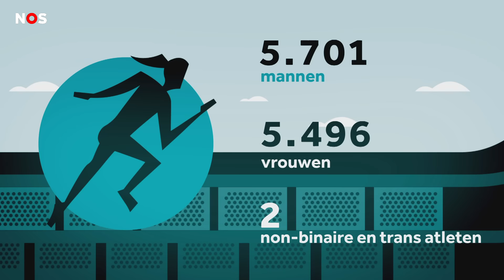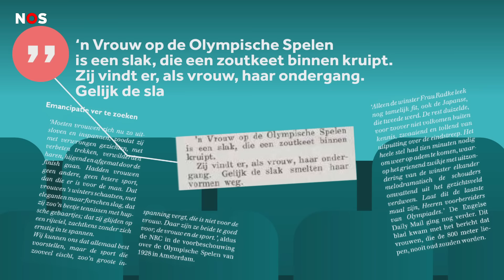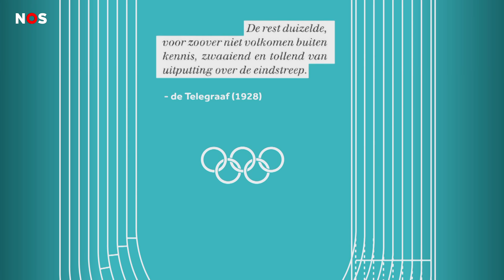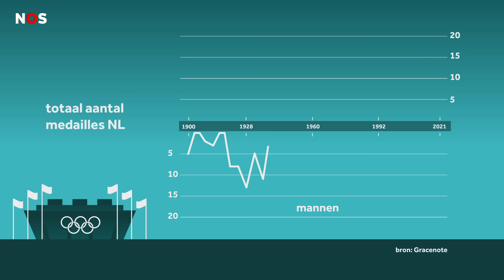Vrouwen op de Spelen: ooit verboden, nu met velen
Lang hadden vrouwen niets te zoeken op de Olympische Spelen. Of beter gezegd: ze mochten niet meedoen. Inmiddels doet een historisch aantal vrouwen mee; bijna de helft van het aantal atleten. Jeanine legt je uit hoe vrouwen de Spelen veroverden.

Met dank aan sporthistoricus Jurryt van de Vooren, eigenaar van sportgeschiedenis.nl

00:00 Intro
00:47 De opkomst van vrouwen op de Spelen
03:10 Bijna 50/50
04:13 verschillen tussen mannen en vrouwen
08:45 Outro